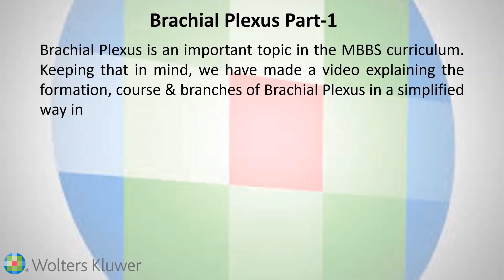Tutorial on Brachial Plexus by Dr. S. Aruna - Part 1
Watch this tutorial to understand the formation, course & branches of Brachial Plexus in a simplified way in a dissected cadaver. Students can easily go through it any time & revise it at leisure. In the first video, Brachial plexus forming roots, their fusion to form three trunks & their divisions are described in the posterior triangle of neck. Erb's point and its branches and branches from the root of brachial plexus are demonstrated.

This tutorial is by Dr. S. Aruna, M.S. (Anatomy) Professor & Head, Department of Anatomy, Indira Gandhi Medical College & Research Institute, Pondicherry.  She has 20 years of teaching experience. Dissection has always been her passion. Her favorite topics are Gross Anatomy, Embryology & Neuroanatomy. She is also one of the editors of Wolters Kluwer's popular ‘Clinically Oriented Anatomy’ by Keith L. Moore South Asian Edition.